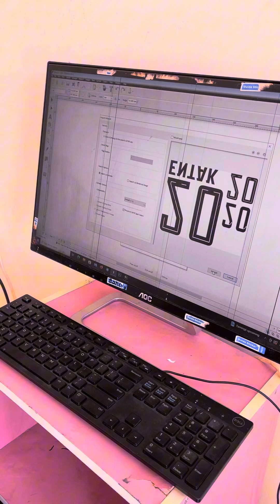Update អាវបឹងកេតចាស់ទៅ​2023-24 jersey